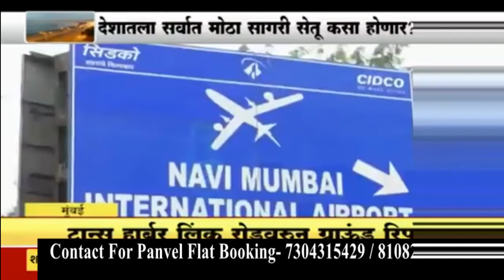1bhk 2bhk 2bhkflats panvel mthl navimumbai residential 1rk साभार_ABP_MAZA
We are Dream Homes Properties. We deal with the best properties in Navi Mumbai with full information about the area and locality.

 We assist in buying and selling properties. We deal with properties in prime locations according to your budget.